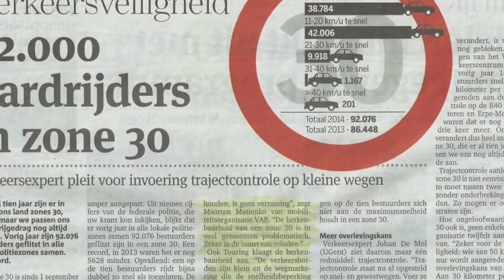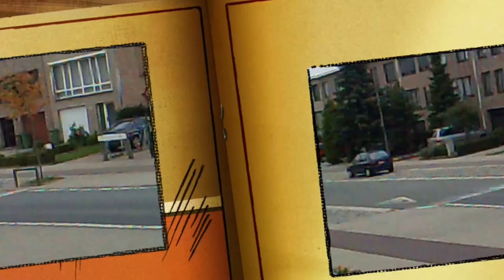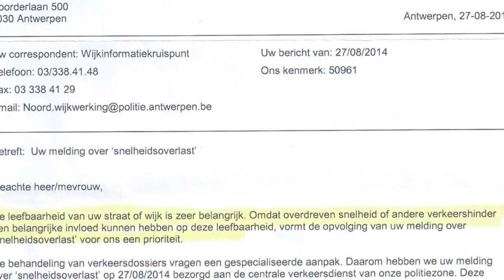Volksbedrog in Merksem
Deze video gaat over Volksbedrog in Merksem.
Maak kennis met de hypocriete leugenaars van de dienst mobiliteit in Merksem en het stadsbestuur Antwerpen. Reeds 4 jaar tolereert men hier alle dagen honderden zware snelheidsovertredingen in een zone 30. Nochtans is deze straat heraangelegd met als doelstelling  ' een veilige schoolomgeving en meer wooncomfort voor de schoolbuurt ' te creëren. De straat is heraangelegd in FLUISTERASFALT met in het midden een verhoogde verkeersdrempel in KLINKERS ( ? ).Vorig jaar heeft men een week anonieme snelheidscontroles uitgevoerd aan de basisschool ' Het Laerhof ' , die na analyse de stempel ' ONRUSTWEKKEND ' kreeg opgeplakt. Denk nu niet dat er na die analyse al iets veranderd is, buiten enkele liters witte verf in de vorm van een cirkel met 30 erin en een driehoek met schoolkindjes erin. Onze sociaal onmondige schepen van Mobiliteit denkt dat dit de snelheid doet dalen. Bij de voorstelling van het project was er ook geen stoplicht voorzien met drukknop. Men dacht dat de snelheid zo laag zou zijn dat men  ( kinderen )  zonder gevaar zou kunnen oversteken. Hoe naïef. Een vals gevoel van veiligheid als je ziet op het filmpje hoe snel er gereden wordt in deze VEILIGE SCHOOLOMGEVING. Het is niet omdat Mobiliteit in je portefeuille zit dat je er ook iets van snapt. Hoe kan een megalomaan project als Oosterweel ooit gerealiseerd worden als  Mobiliteit er nog niet eens in slaagt een veilige ZONE 30 aan te leggen. Ooit zal deze huidige tijd van opportunistische arrogantie op een dag verleden tijd zijn en zullen we misschien terug respect krijgen voor de politici.